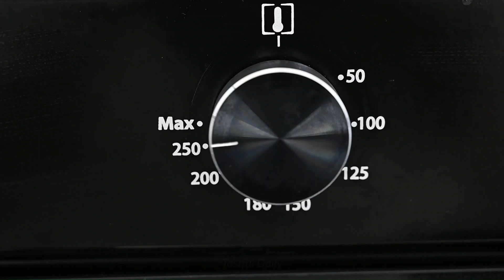Cheesy Baked Pasta with Minced Meat - Quick and Easy Recipe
Looking for an easy and quick meal? Check out this Cheesy Baked Pasta with Minced Meat! This delicious and easy recipe is perfect for any time of the day!

This recipe is perfect for busy weeknights or lazy weekends. It's simple to make and perfect for when you're in a hurry. You won't believe how delicious and cheesy this pasta is!

So whether you're looking for a quick and easy meal or just something to tide you over until dinner, this Cheesy Baked Pasta with Minced Meat is perfect!

Main Ingredients:
Water 1 L (33.81 fl oz)
Salt 5 g (0.18 oz)
Pasta 400 g (14.10 oz)
1 Onion
Minced Meat 300 g (10.58 oz)
Tomato Sauce 250 ml (8.45 fl oz)
Vegetable Seasoning 5 g (0.18 oz)
Dry Basil 2 g (0.07 oz)
2 eggs
Vegetable Seasoning 3 g (0.1 oz)
Black Pepper 2 g (0.07 oz)
Yogurt 500 ml (16.90 fl oz)

👉🏼 Our videos are translated into more than 50 languages!
You can activate the Subtitles by clicking on the writing
[cc] at the top right and the translation by clicking on the
three dots at the top right of the video.